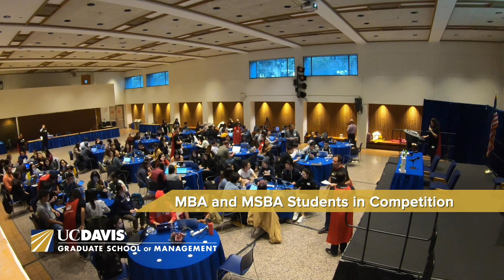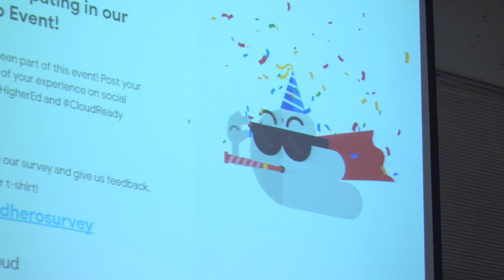Google Cloud Hero Event - Are You Cloud Ready? - UC Davis Graduate School of Management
Google brought its interactive Cloud Hero event to our UC Davis MSBA and MBA students at our San Francisco campus, one of only 11 universities on their U.S. tour. The three-hour event introduces students to Google Cloud computing through a gaming simulation.